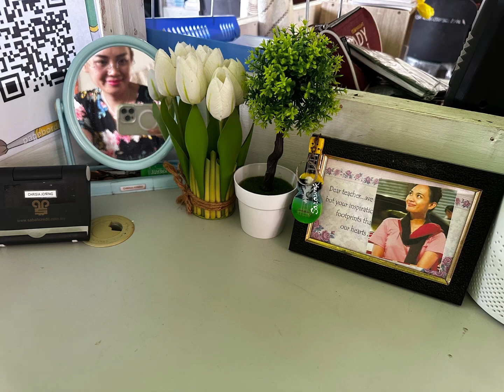31.5.2024 Akad Nikah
Kg Indai Tuaran
Thursday
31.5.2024